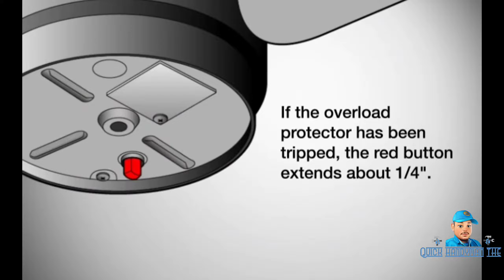Instalación de Garbage Disposal - ¡Es más fácil de lo que crees!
como acomodar un garbage disposal